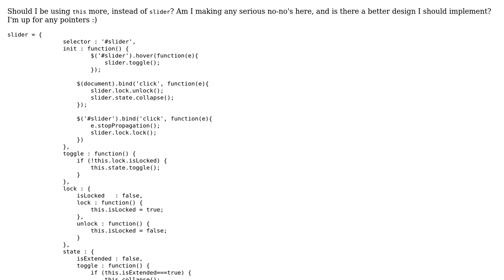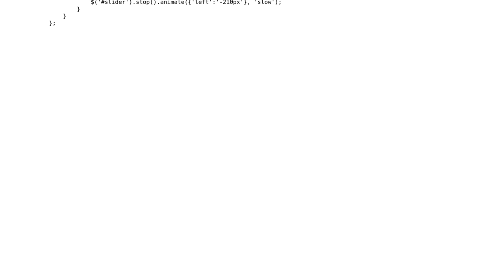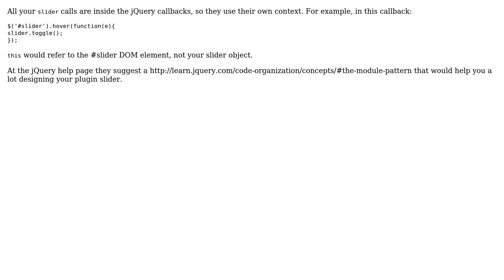Code Review: Quality of custom slider (2 Solutions!!)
Code Review: Quality of custom slider

With thanks & praise to God, and with thanks to the many people who have made this project possible! | Content (except music & images) licensed under CC BY-SA | Music | Images & others | With thanks to user TuK user teresko user Jamal user david ruiz user Alex L and the Stack Exchange Network Trademarks are property of their respective owners. You are responsible for your own actions.